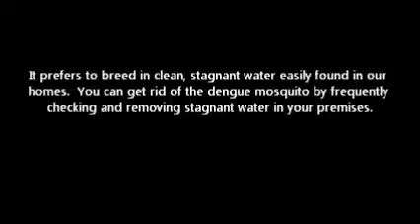Prevent dengue fever in five steps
This video educates you to prevent dengue fever. Watch and share.